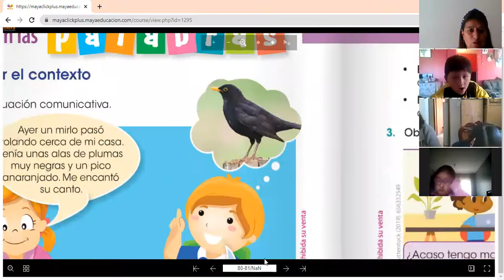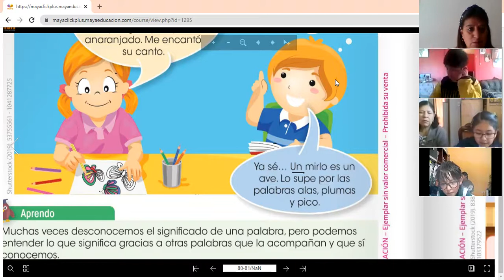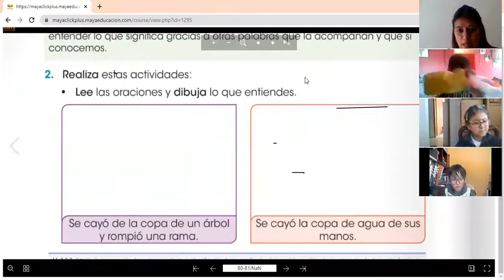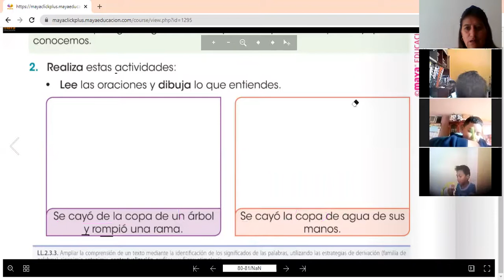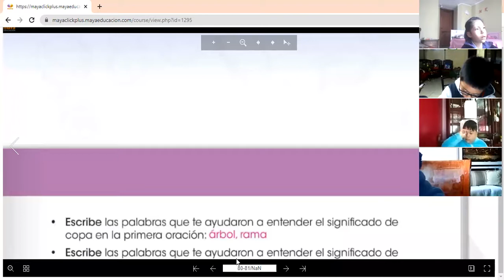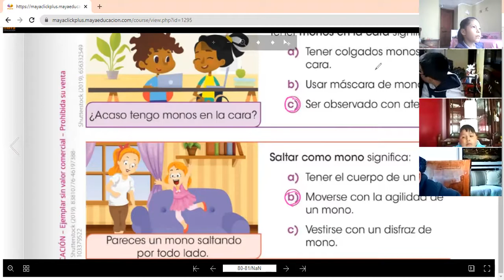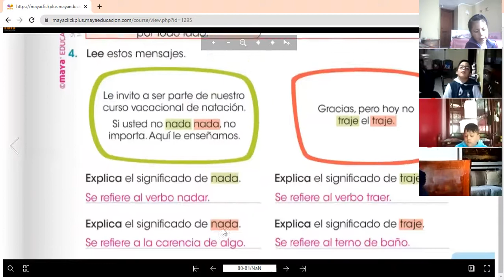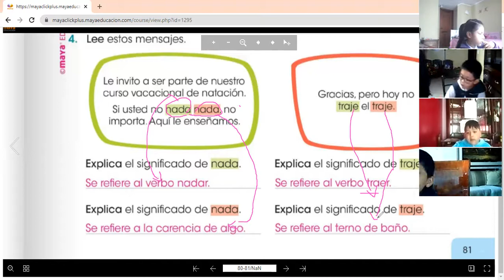3EGB A LENGUA Y LITERATURA JANETTE 17NOV2021